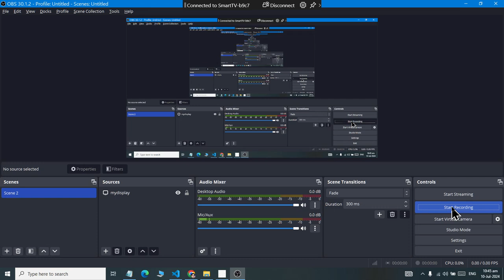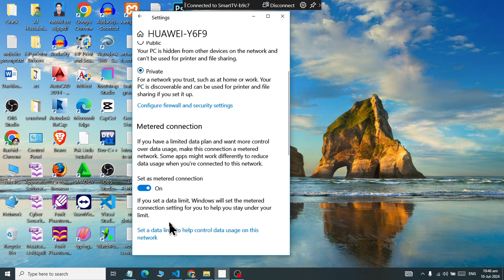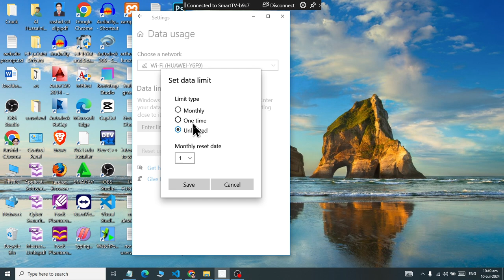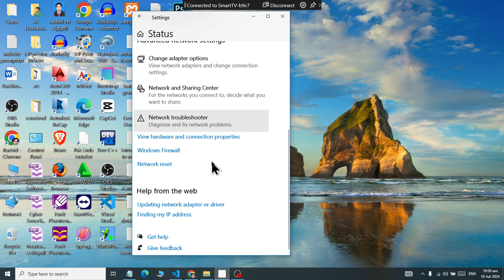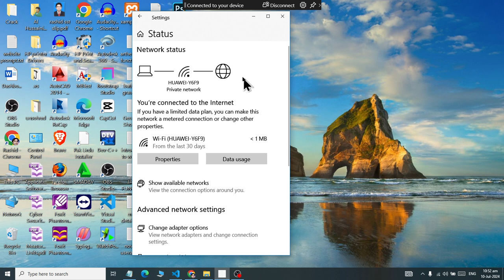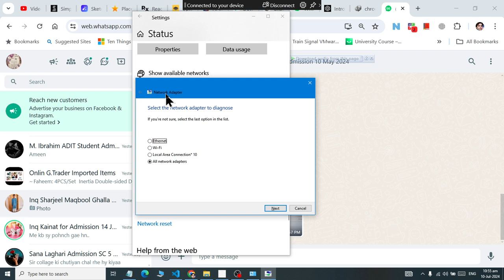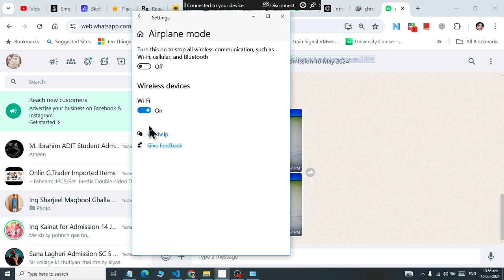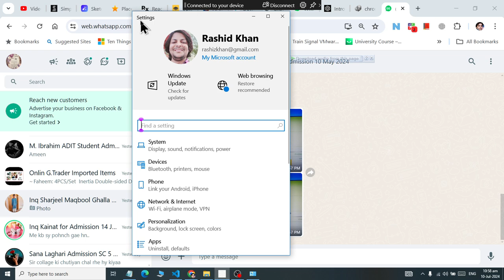Class 22 Windows 10 Network Settings